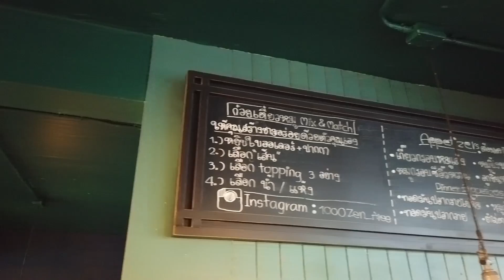เจอแบบนี้ แม่เอมขอทุบ!!! | HELP ME PEEPZ EP.9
ถึงไม่ศักดิ์สิทธิ์เท่าหลวงปู่เค็ม
แต่ก็ใส่เต็มในแบบฉบับแม่เอมนะจ๊ะ
หลวงปู่มีปัญหาเดินกองไฟ
แต่ปัญหารักใสๆต้องทำยังไงหล่ะคะ
แม่เอมมีคำตอบ กดเลยค่ะแม่รออะไร

พบกับ Help ME PEEPZ ได้ทุก จันทร์   2 ทุ่มตรง